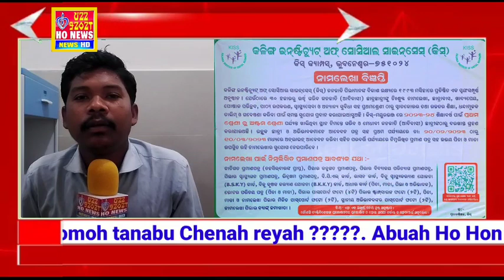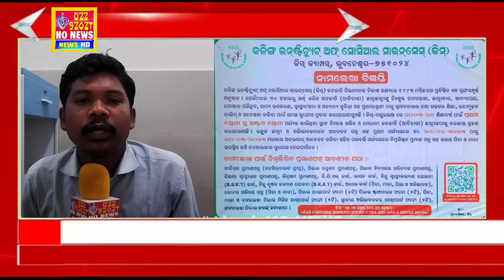Baripada Kiss Form fillup chalua kana | ADANI KISS Baripada lagid Form fillup chalua kana | Ho News